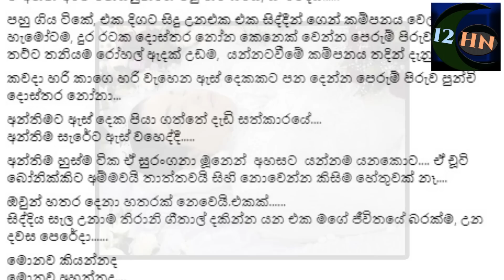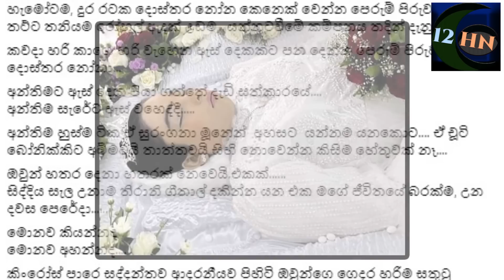එයා අපේ පුංචි සුරංගනාවි නේද නෙතාෂාගේ අවසන් කටයුතු කරද්දී දෙමවුපියන්ගේ විලාපය රටම සංවේදී කරවයි -STORY